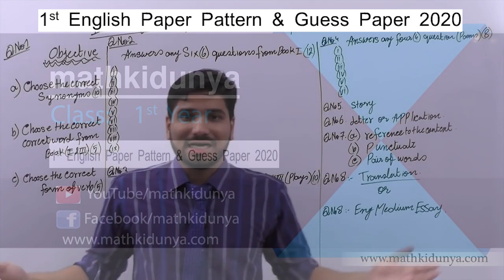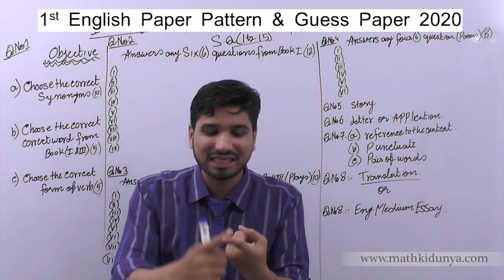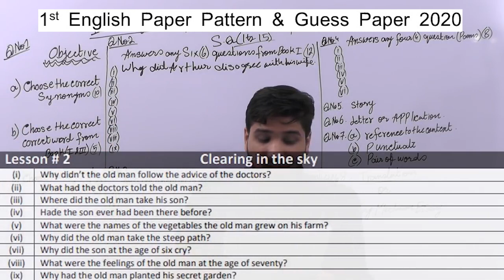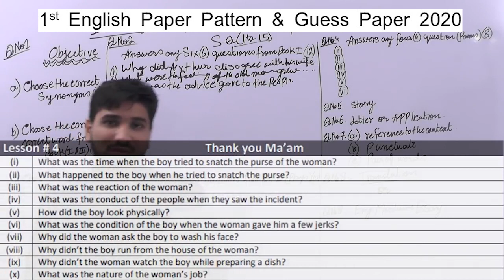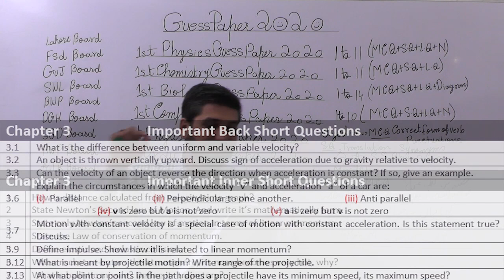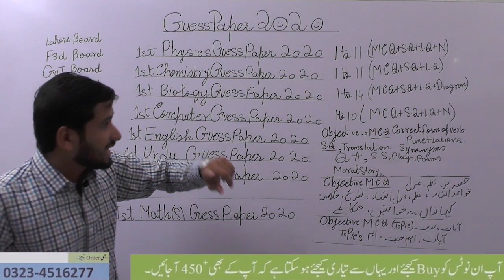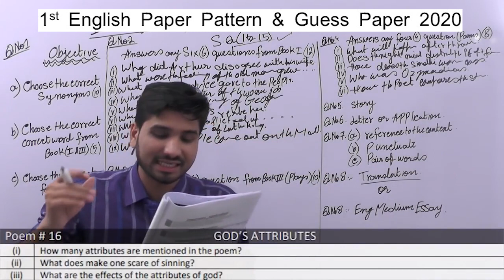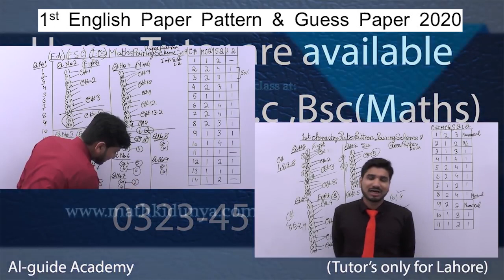1st Year English guess paper 2020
In this lecture, Sir Aqeel Akbar explains 1st Year English Pairing Scheme , paper pattern & guess paper 2020
This lecture for 1st Year English Pairing Scheme is created for all students who want to prepare this topic in detail. Ans also get good marks in Exams.